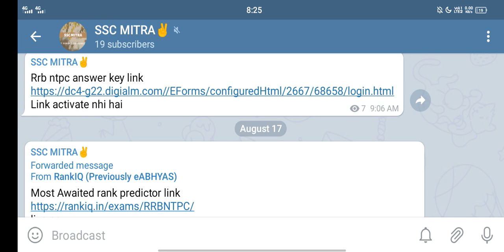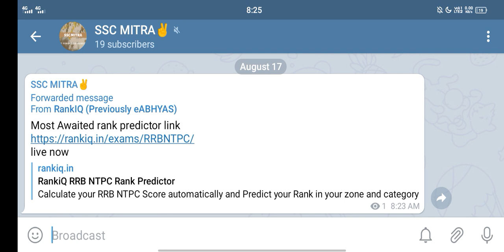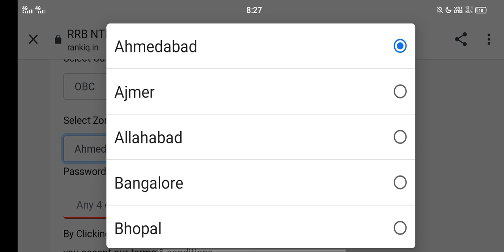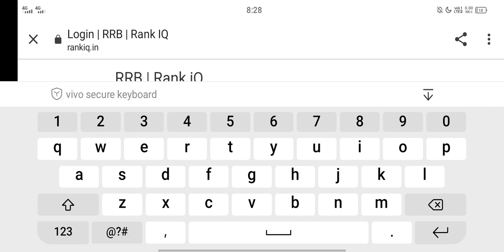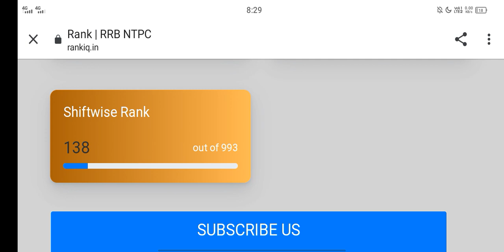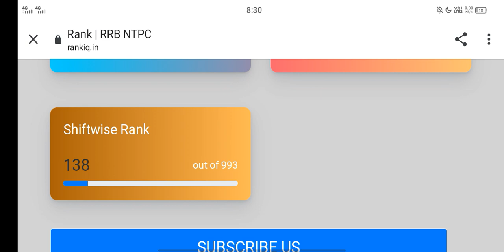RRB NTPC CBT -1 answer key/ check your rank , normalisation score/ ntpc expected cut off after key